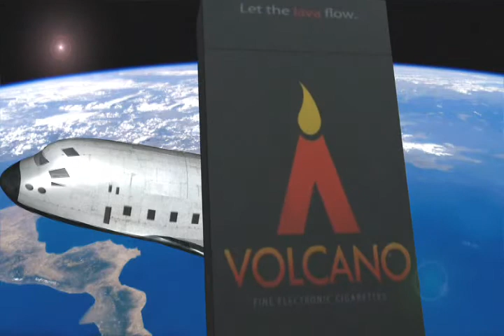Volcano ECigarettes - Let the lava flow 4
Volcano ECigarettes - video contest entry 4